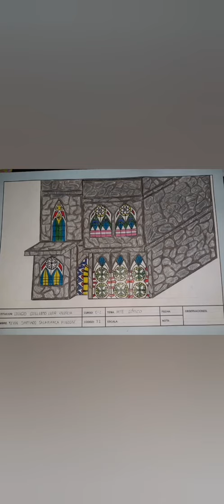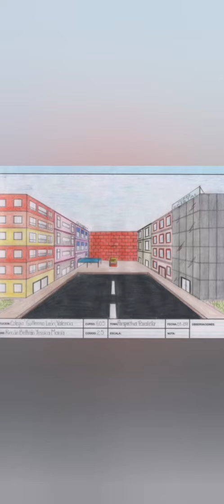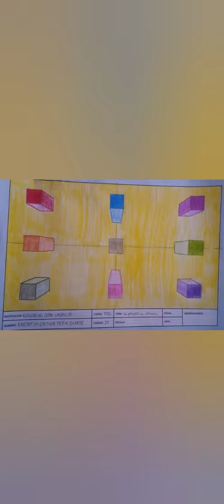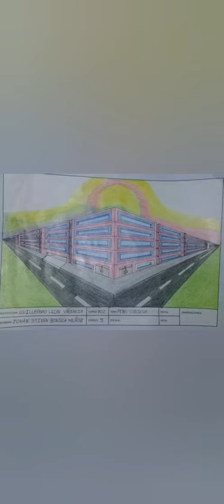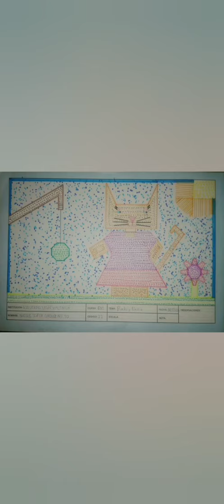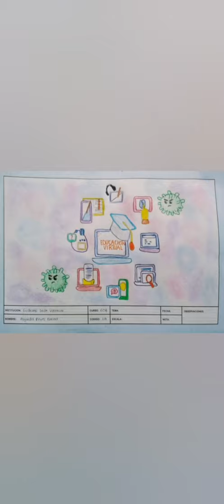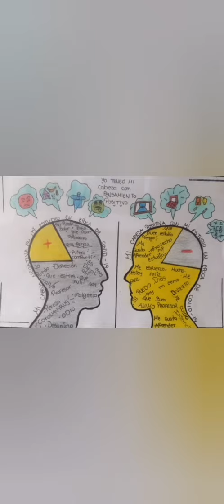EXPOSICIÓN ARTISTICA GRADOS 6° Y 7° BÁSICA SECUNDARIA MAÑANA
EN ESTE VIDEO PUEDE VER TRABAJOS REALIZADOS POR LOS ESTUDIANTES DE GRADO 6° Y 7° DE LA SECCION BASICA SECUNDARIA MAÑANA. MUESTRA CORRESPONDIENTE A LOS TEMAS ESTUDIADOS DURANTE EL AÑO ACADEMICO 2020.